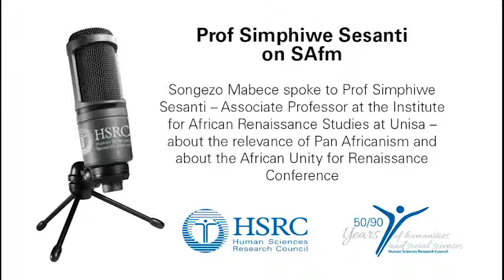Prof Simphiwe Sesanti on SAfm, The View Point, 22 May 2019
Is Pan Africanism still relevant:
Songezo Mabece spoke to Prof Simphiwe Sesanti – Associate Professor at the Institute for African Renaissance Studies at Unisa – about the relevance of Pan Africanism and about the African Unity for Renaissance Conference

African Unity for Renaissance Conference: opportunities, as well as the Continental Free Trade Agreement and the ways in which an innovative Pan African approach can effectively contribute to moving agendas forward. The conference will also scrutinize the relevance of Pan Africanism in the 21st century.